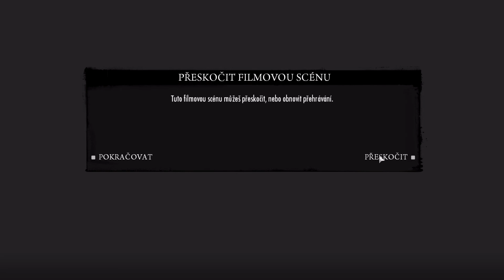Mafia 2 - Kapitola 1 | Domovina [Alternativní Český Dabing/Let's Play]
První kapitola hry Mafia II, ve které se podíváme do Vitovy vlasti, a to konkrétně do Sicílie za druhé světové války. V tomto let's playi se budu snažit nadabovat hlavní postavu v cutscénách.